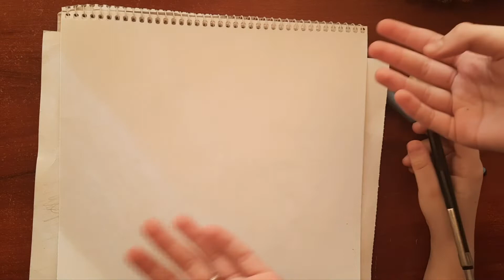рисуем девочку легко /малюємо дівчинку просто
привіт
мк від Яринки її інста@zaza
моя інста@xipsofiya